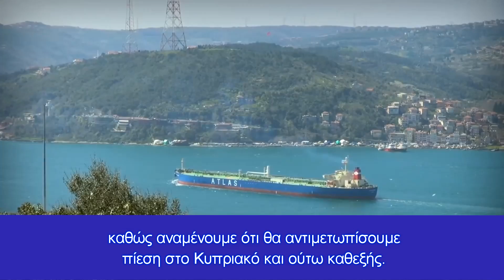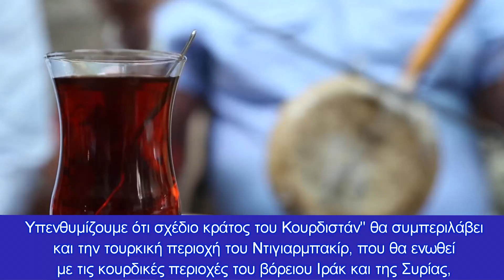Tούρκοι στρατιωτικοί: "Οι ΗΠΑ θέλουν να μας διαμελίσουν με το Μ. Κουρδιστάν"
Μετά τις τεράστιες φωτιές έρχονται μεγάλες γεωπολιτικές εξελίξεις στην περιοχή μας
Ο γνωστός απόστρατος Τούρκος στρατηγός Ισμαήλ Χακί Πεκίν (πρώην επικεφαλής της τουρκικής υπηρεσίας στρατιωτικών πληροφοριών), σε συνέντευξη του σε ρωσικό ΜΜΕ, αποκάλυψε μέρος των τουρκικών σχεδίων στην περιοχή, αναφέροντας ουσιαστικά εμμέσως πλην σαφώς την κύρια στόχευση της Άγκυρας αποκλειστικά σε Αιγαίο/Α. Μεσόγειο, ενώ κατηγόρησε για μία ακόμη φορά τις ΗΠΑ για ύποπτα σχέδια με τους Κούρδους.

ΕΡΩΤΗΣΗ: Η ένταση αυξάνεται συνεχώς στη Μαύρη Θάλασσα. Πολλοί ήδη προβλέπουν μια πιθανή στρατιωτική σύγκρουση μεταξύ Ρωσίας και Ουκρανίας. Είναι αυτό δυνατό κάτι τέτοιο και ποια θέση θα πάρει η Τουρκία, δεδομένου ότι προσπαθεί να διατηρήσει σχέσεις και με τους δύο;

Ι.Χ.Πεκίν: Η κύρια αιτία έντασης στη Μαύρη Θάλασσα αφορά το σχέδιο του ΝΑΤΟ να περιορίσει τη Ρωσία, μετά την ανάληψη της εξουσίας από τον Μπάιντεν, ενώ αναμένουμε ότι η επιθετικότητα θα ενταθεί. Θέλουν να χρησιμοποιήσουν την Τουρκία και για αυτόν τον σκοπό.

Έχουμε καλές σχέσεις με την Ουκρανία, ιδιαίτερα συνεργασία στην αμυντική βιομηχανία. Υπάρχουν σχέδια για την από κοινού κατασκευή ελικοπτέρων και κινητήρων αεροσκαφών. Έχουμε επίσης πολύ καλές σχέσεις με τη Ρωσία, στον τομέα του εμπορίου, του τουρισμού, των S -400 και των πυρηνικών σταθμών ηλεκτροπαραγωγής.

Επιπλέον, μοιραζόμαστε ένα κοινό πεδίο δραστηριότητας σε πολλές χώρες όπως η Συρία, η Λιβύη και ο Νότος Καύκασος. Υπό αυτές τις συνθήκες, η Τουρκία πρέπει να συνεχίσει τις σχέσεις με τέτοιο τρόπο ώστε να αποφύγει τον πόλεμο τόσο με τη Ρωσία όσο και με την Ουκρανία.

 Η Τουρκία δεν πρέπει ποτέ να είναι μέρος καμίας σύγκρουσης και δεν δεν πρέπει ποτέ να προμηθεύσει όπλα την Ουκρανία κατά τη διάρκεια πιθανών μελλοντικών συγκρούσεων στο Ντονιέτσκ. Πρέπει να ληφθεί μέριμνα, λαμβάνοντας υπόψη την ευαισθησία και των δύο πλευρών, ώστε να αποφευχθεί οποιαδήποτε βλάβη των σχέσεων μαζί τους.

Από την άλλη πλευρά, οι Ηνωμένες Πολιτείες έχουν ήδη στείλει βαρύ οπλισμό στην Ουκρανία. Οι χώρες του ΝΑΤΟ εξακολουθούν να υποστηρίζουν το Κίεβο, αλλά μια πραγματική σύγκρουση με τη Ρωσία θα μπορούσε να αλλάξει εντελώς την κατάσταση.

Ο Ουκρανός πρόεδρος Βολοντίμιρ Ζελένσκι πρέπει να συνέλθει. Η Ουκρανία δεν έχει την πολυτέλεια να συγκρουστεί με τη Ρωσία. Δεν νομίζω ότι η Μόσχα θέλει πόλεμο στην περιοχή, αλλά αν ξεσπάσει, κανείς δεν θα βοηθήσει την Ουκρανία

ΕΡΩΤΗΣΗ: Οι αμερικανικές κυρώσεις CAATSA τέθηκαν σε ισχύ ως απάντηση στην αγορά ρωσικών συστημάτων S-400 από την Τουρκία. Πώς θα επηρεάσουν αυτές οι κυρώσεις τις σχέσεις μεταξύ Ουάσινγκτον και Άγκυρας;

Ι.Χ.Πεκιν: Το θέμα των S-400 είναι πολύ σημαντικό για εμάς. Δεν έχουμε σύστημα αεράμυνας μακρού βεληνεκούς. Πρέπει να αγοράσουμε νέα παρτίδα ρωσικών πυραύλων και να μην συμβιβαστούμε με τις Ηνωμένες Πολιτείες. Η Τουρκία δεν πρέπει να κάνει πίσω.

Η άρνηση αγοράς μπορεί να οδηγήσει σε παραχωρήσεις σε άλλα θέματα, ενώ η Σύμβαση του Μοντρέ θα είναι ανοιχτή προς συζήτηση, καθώς αναμένουμε ότι θα αντιμετωπίσουμε πίεση στο Κυπριακό και ούτω καθεξής.

 Οι σχέσεις μεταξύ Τουρκίας και Ηνωμένων Πολιτειών έχει διαστρεβλωθεί από τα σχέδια της Ουάσινγκτον για τον YPG («Εργατικό Κόμμα του Κουρδιστάν»). Σήμερα οι ΗΠΑ συνεχίζουν να προμηθεύουν όπλα  στους Κούρδους. Με τις κυρώσεις CAATSA, οι ΗΠΑ θέλουν να μπλοκάρουν την αμυντική μας βιομηχανία, αλλά είμαστε σε διαβούλευση με διάφορες χώρες για να το ξεπεράσουμε.

Επίσης την ίδια στιγμή η Ουάσινγκτον προσπαθεί να χρησιμοποιήσει την Τουρκία για να περιορίσει τη Ρωσία, και να μας οδηγήσει στην “γωνία” έχοντας ως μόνη εναλλακτική την βοήθεια του ΝΑΤΟ.

Το σχέδιό τους είναι να διαχωρίσουν την Τουρκία από τη Ρωσία στρατιωτικά, οικονομικά και πολιτικά και να μας χρησιμοποιήσουν σε μια περιφερειακή πολιτική περιορισμού της Μόσχας, όπως συνέβαινε στο παρελθόν. Δεν σκέφτονται όμως  τα συμφέροντα της Τουρκίας.

Η Τουρκία θα πρέπει να συνεχίσει να συνεργάζεται με χώρες της περιοχής όπως η Κίνα, η Ρωσία και το Ιράν. Εάν εστιάσουμε σε αυτό και δεν κάνουμε παραχωρήσεις, θα μπορέσουμε να δημιουργήσουμε ισορροπημένες σχέσεις, συμπεριλαμβανομένων των Ηνωμένων Πολιτειών...